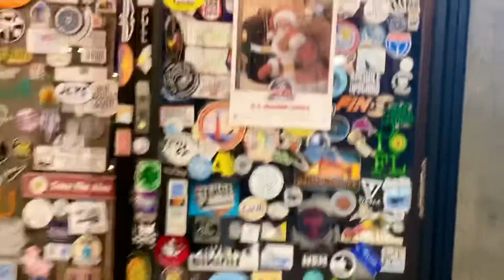The whistling moon travelers at Maxis line up band Jupiter Florida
The entire town was empty last night except for Taco Bell I think it was because there was a surf and skate I am at Harborside that I totally did not know about. I think that’s what everybody was